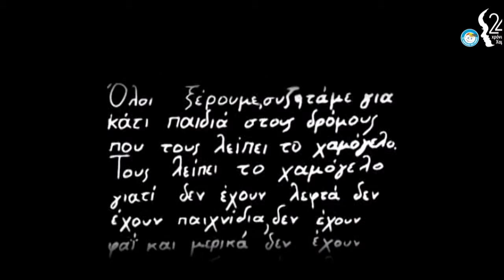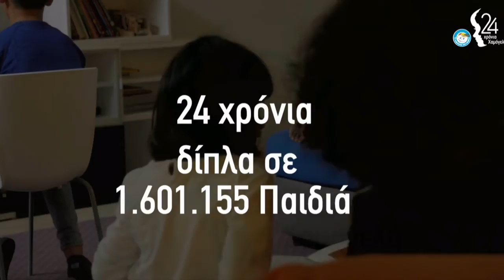24 χρόνια Χαμόγελο του Παιδιού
Προβολή Video «Το Χαμόγελό του Παιδιού» (κλείνει με κάρτα συνολικά στατιστικά)